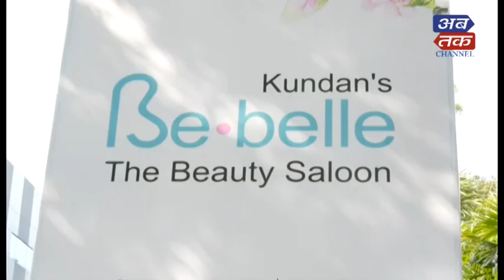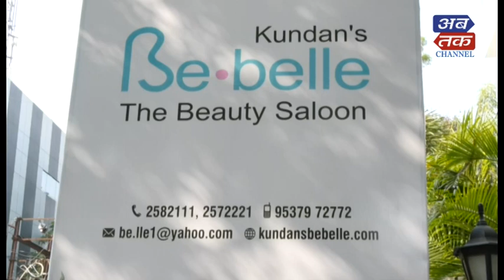KUNDAN'S BE BELLE | WEDDING SPECIAL | ABTAK MEDIA